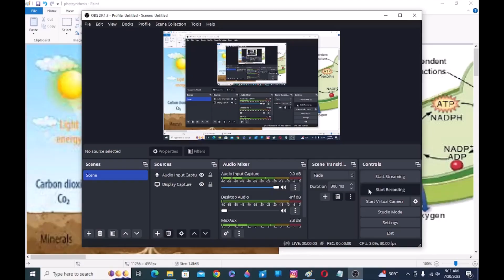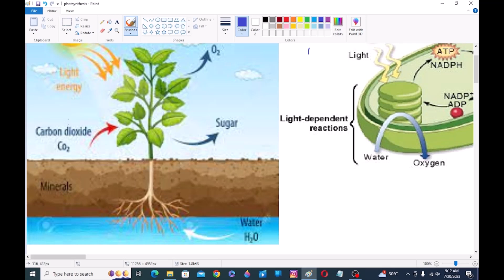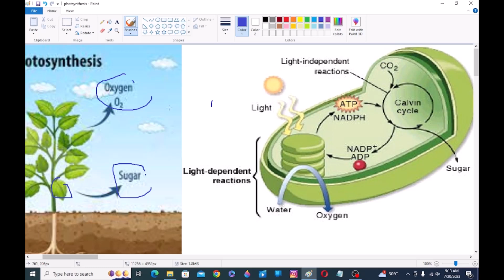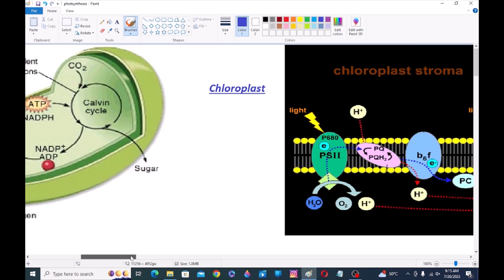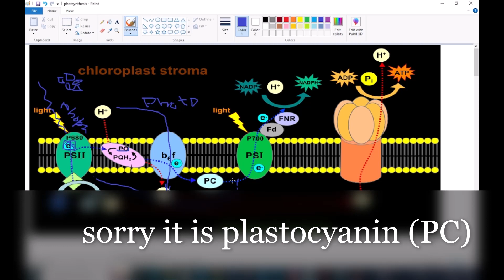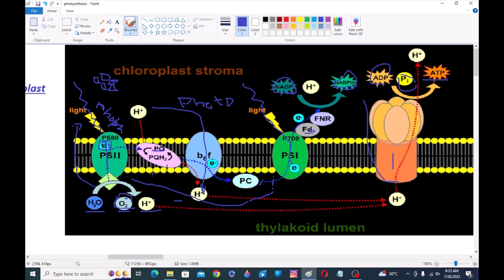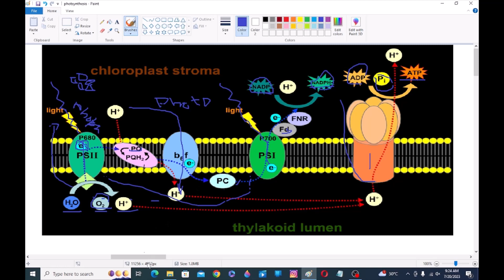photosynthesis by Khuzaima / light independent reaction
hay
I hope light dependent is not too complicated .
insAllah independent reaction will also upload.